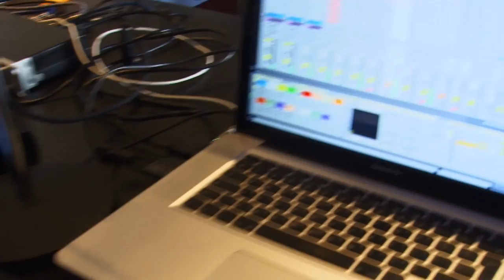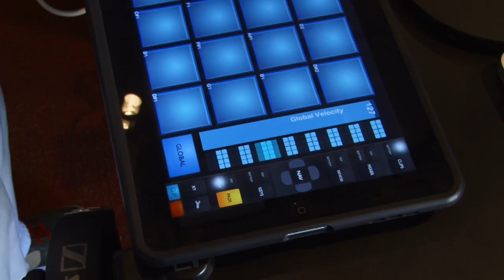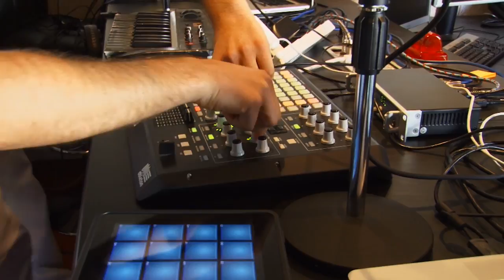Service Lab - Crash The Waves - Live @ Kol Hacampus 106fm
הצמד Service Lab לייב באולפן קול הקמפוס בתכנית ביטמינים עם אסף אלמוג
מבצעים את Crash The Waves

Service Lab
Amir Margalit
Noam Sperber